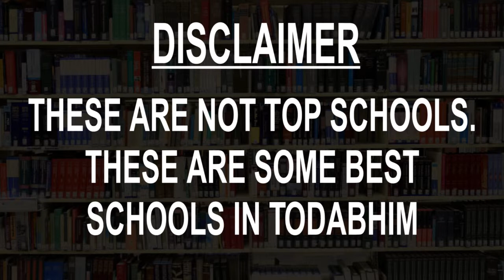Schools around Todabhim, Rajasthan CBSE, Govt, Private, International | Vidhya Clinic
Must Watch.. Best Schools around Todabhim - CBSE, Govt, Private, International

Listed Schools:
Adarsh Vidya Mandir
Alkausar public School
Govt Secondary School Jopada
GOVT. SECONDARY SCHOOL EDALPUR
Govt. Upper Primary School, Heengi, Dausa
Nand Ram school
SG Bright Future School
The Bohras Global English Medium School
Todabhim Senior Secondary School
Vikash Sr.Sec.School, Todabhim

This is not the listing of Top Schools around Todabhim, it's the list of best Schools around Todabhim as per the ratings given by our users.